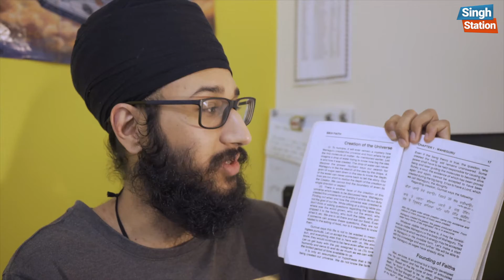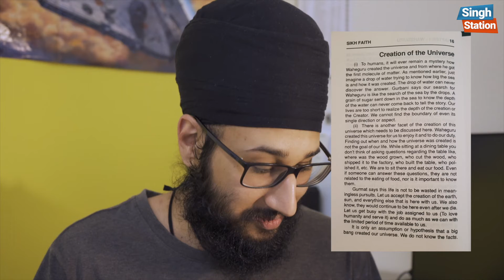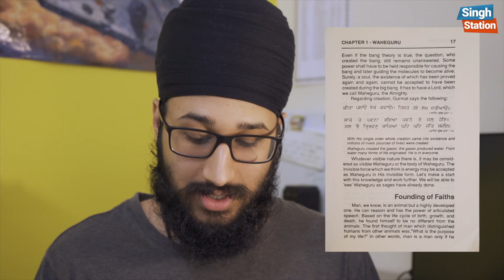Sikh Perspective on Creation | VOY Ep 36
Kirtan Singh